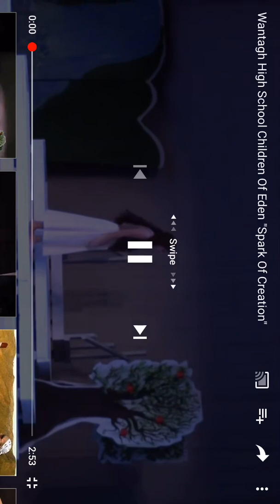Spark of Creation- Children of Eden